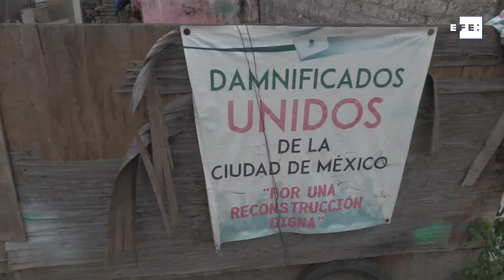Cuatro años después del terremoto la capital de México avanza con cautela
Ciudad de México, 19 sep (EFE), (Imágenes: América Neri).- La Ciudad de México recuerda el sismo del 19 de septiembre de 2017 con una cautelosa satisfacción por los avances en la reconstrucción pero nuevos reclamos y el miedo a que vuelva a temblar, como sucedió el pasado 7 de septiembre, y salgan a relucir fallas pasadas.